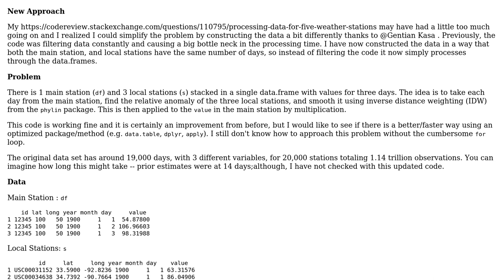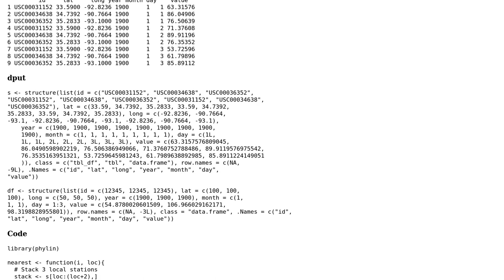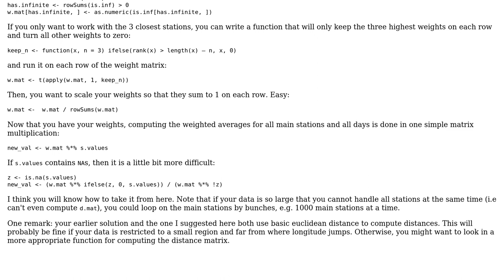Processing weather station data using idw - Follow Up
With thanks & praise to God, and with thanks to the many people who have made this project possible! You are responsible for your own actions.